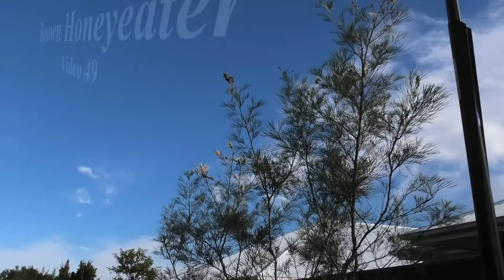Brown Honeyeater 49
Brown Honeyeater. Scientific name: Lichmera indistincta. Filmed on the Sunshine Coast, Queensland, in July 2021